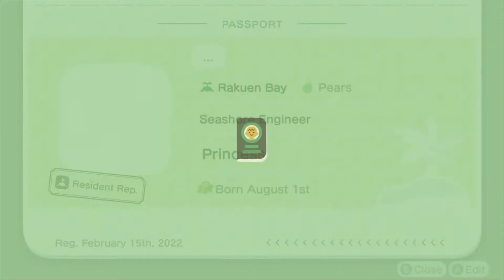(ACNH) Rakuen Bay Day 1 Highlights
My new island, Rakuen Bay, is born! (Well, actually, it was born in early June. If you were a patron, you'd have watched it sooner!) And I get to terraform on the FIRST DAY!

With my first few uploads of Rakuen Bay, there will just be highlights -- no uncut versions. This is because my parents bought me this new, working Switch just before their big trip out of town so I could be distracted from the fact that I was all by myself during that time (they're really thoughtful like that). We didn't figure out how to record Switch gameplay without a capture card on the computer tower before they left. Sorry, guys.  However, there is still an abundance of bonus goodies for patrons, so it's still worth a look!